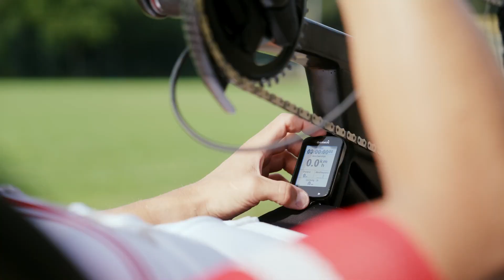Tag des Sports 2023 - Interview mit Florian Brungraber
Interview mit Para-Triathlet Florian Brungraber im Vorfeld des Tag des Sports 2023.

Der Tag des Sports ist Österreichs größte Open-Air-Sportveranstaltung und geht am Samstag, 23. September 2023 in ihr 22. Jahr.

Video: BMKÖS/Rogner